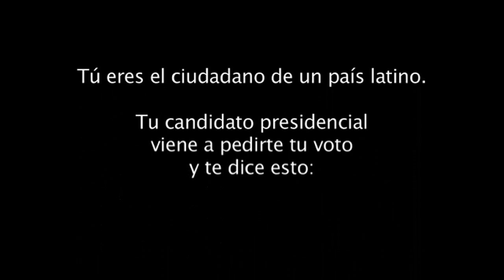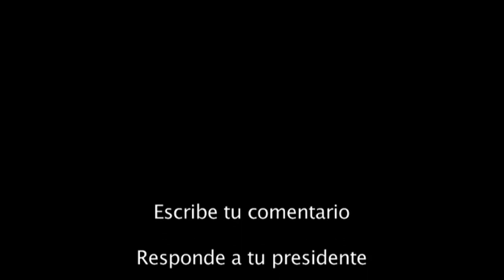Responde a tu Presidente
Elecciones mexicanas 2012. ¿No sabes a quien votar? Puedes votar a este  presidente. Escribe tus comentarios al presidente, al político que viene en busca de tu voto y no quiere saber nada más de ti. Cuarto video de la serie "Responde".